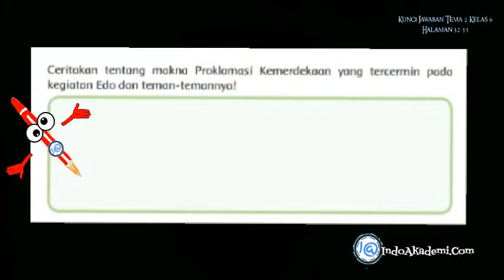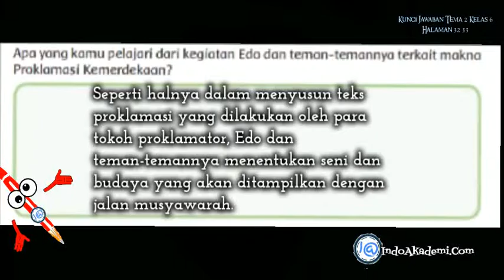Kunci Jawaban Tema 2 Kelas 6 Halaman 32 33 Subtema 1 Pembelajaran 5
Bacalah teks berikut dalam hati!
Ceritakan tentang makna Proklamasi Kemerdekaan yang tercermin pada
kegiatan Edo dan teman-temannya!

Edo dan teman-temannya mau memperkenalkan seni dan kebudayaan suku-suku yang ada di Indonesia

Apa yang kamu pelajari dari kegiatan Edo dan teman-temannya terkait makna
Proklamasi Kemerdekaan?

Seperti halnya dalam menyusun teks proklamasi yang dilakukan oleh para tokoh proklamator, Edo dan teman-temannya menentukan seni dan budaya yang akan ditampilkan dengan jalan musyawarah.

Berikan contoh penerapan makna Proklamasi Kemerdekaan dalam
kehidupanmu sehari-hari, baik di rumah, sekolah, dan masyarakat!

Contoh penerapan makna proklamasi kemerdekaan dalam kehidupan sehari-hari adalah dengan, menumbuhkan sikap toleransi, mengutamakan kepentingan bersama di atas kepentingan pribadi, saling menghargai dan menghormati sesama, dan melakukan musyawarah untuk mencapai mufakat dan keputusan bersama